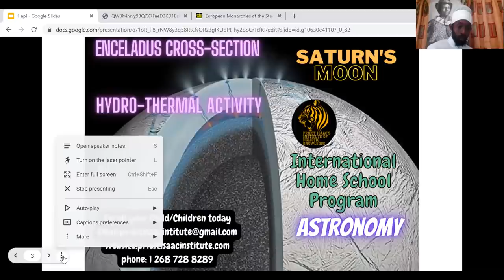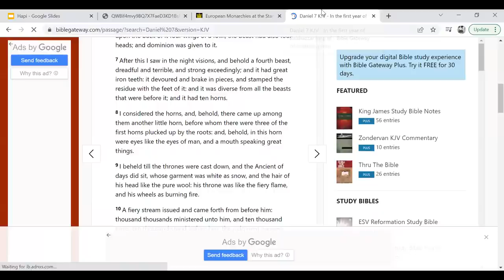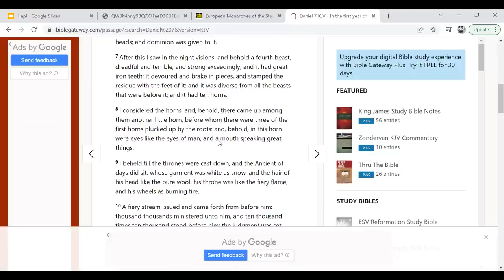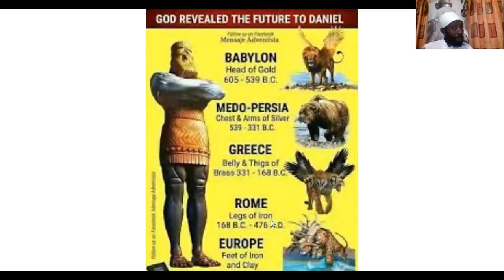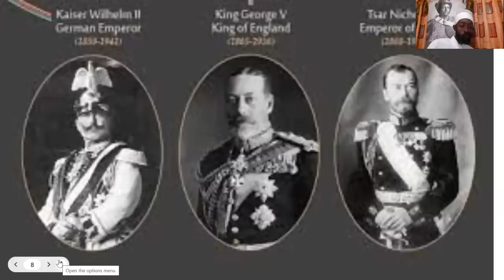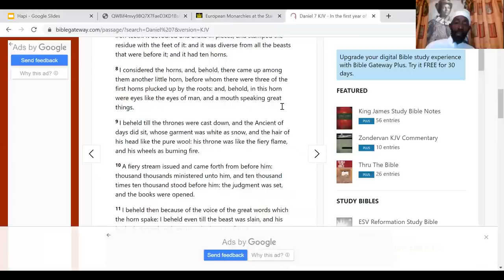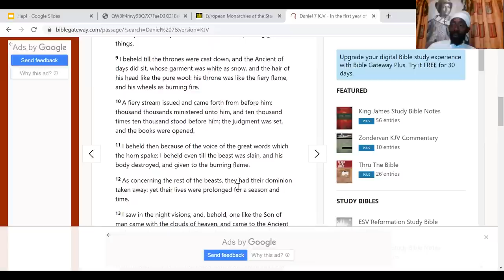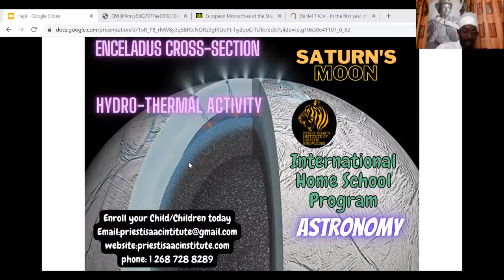HAILE SELASSIE AND THE KINGS OF THE EARTH. TILL THRONES WERE CAST DOWN. ANCIENT OF DAYS, RASTAFARI.